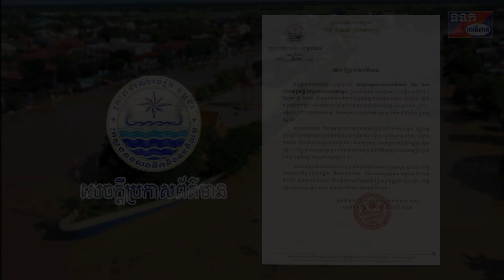សេចក្តីប្រកាសព័ត៌មាន ក្រសួងធនធានទឹក និងឧតុនិយម